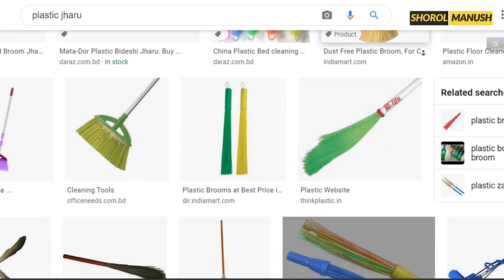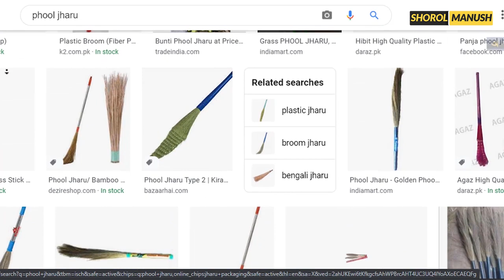এ ব্যবসায় প্রচুর ইনকাম এবং কম লোকেই করেন । Small Business Ideas । Best Business Idea Bangla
প্রচারেই প্রসার.

Shorol Manush